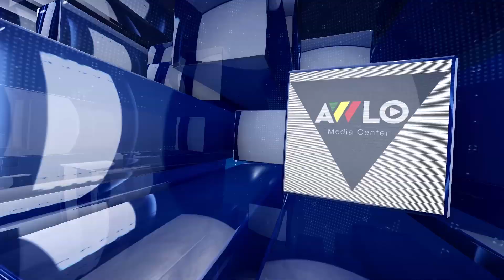አውሎ ዜና ታህሳስ 15 /2012ዓም